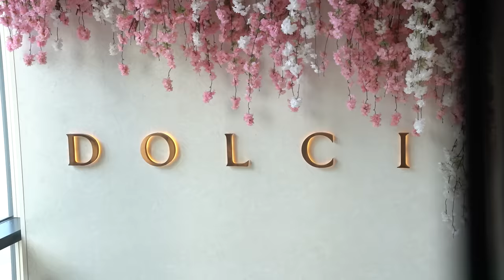Face Your Biggest Fear, You Win!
facing our most dangerous fears!

Thank you to Up The Creek comedy club!